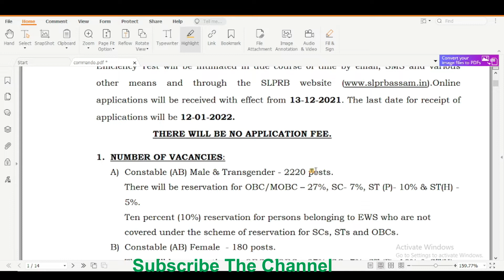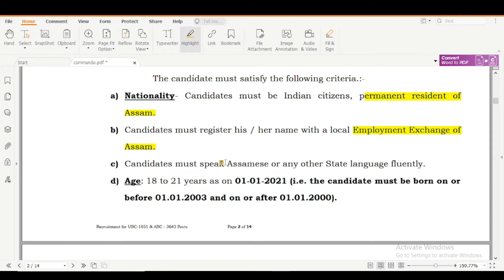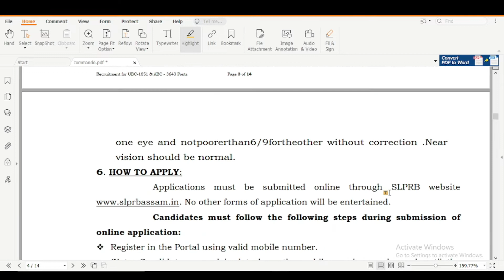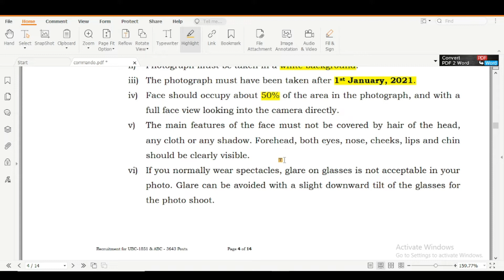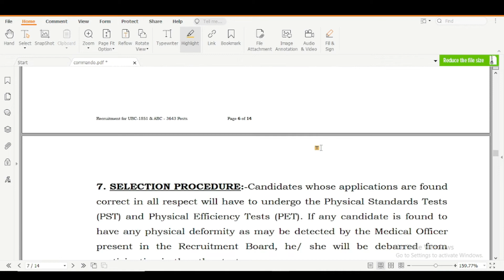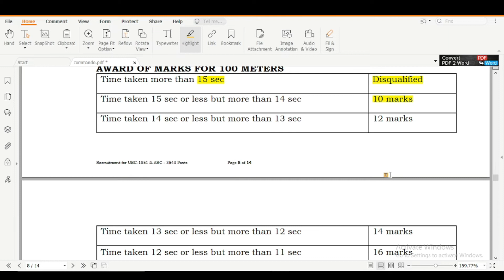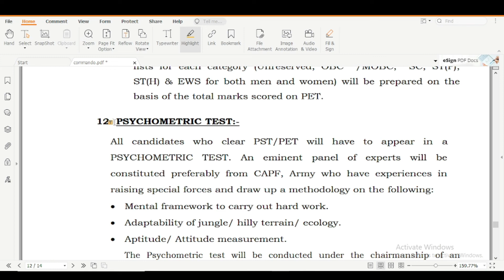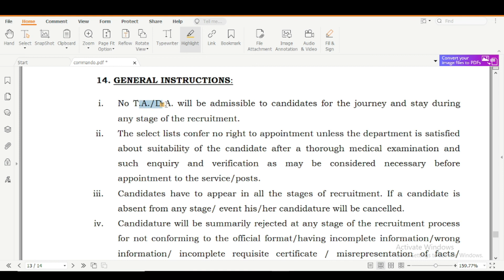commandobattalion || Assam Commando Battalions Advertisement Details of 2450 Post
NEWLY CREATED ASSAM COMMANDO BATTALIONS
RECRUITMENT OF 2450 POSTS OF CONSTABLE AB (MALE & TRANSGENDER-2220 , FEMALE – 180 & NURSING – 50)
Eligibility Criteria
Required Documents
About Relaxation, Physical standard, Medical Standard, Physical Standard Test, Psychometric Test